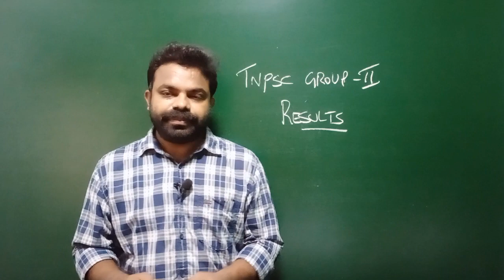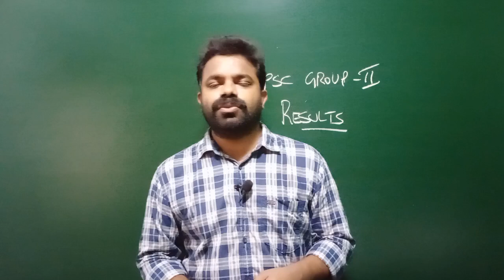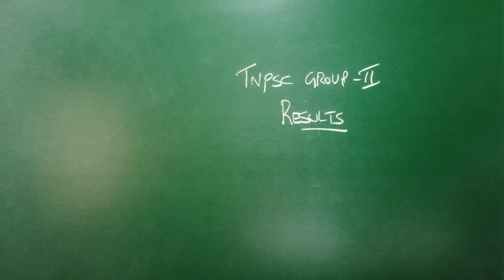எப்போது வேண்டுமானாலும் RESULT வரலாம் | Wait is Over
RACE IAS INSTITUTE
தில்லைநகர்
திருச்சி